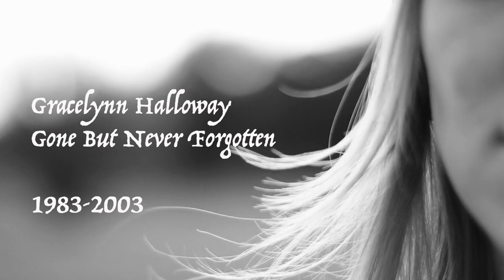Shadow / A Haunting In The Rain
Beware of the lonely hitchhiker on the side of the road. It may seem like a friendly gesture to help them, but you never know what darkness you may be lured into.

You all are so incredible. Thank you all so much for being here and if you're new, welcome. I post regularly and hope you enjoy the stories.

Images: Shutterstock / Pixabay